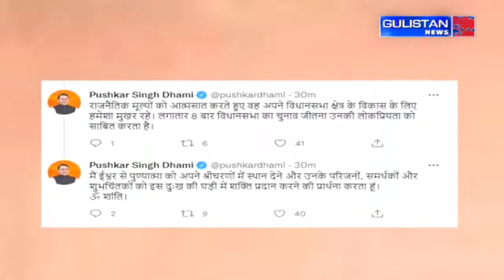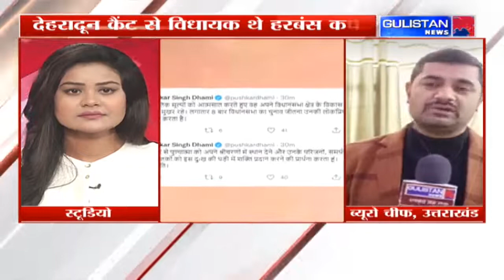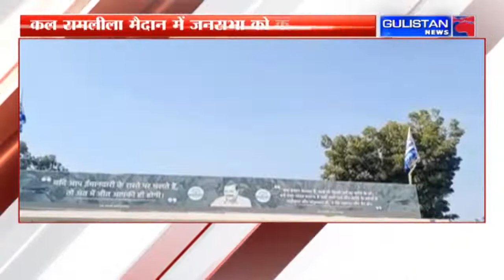Hindi News || Latest News || Gulistan News